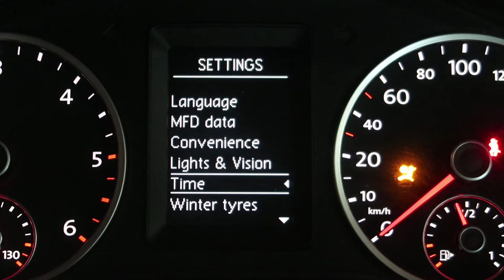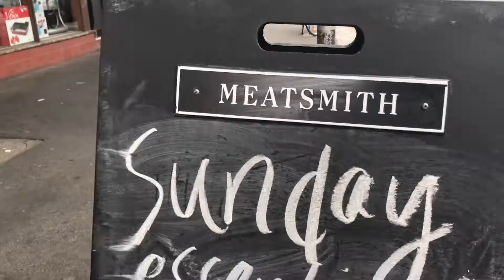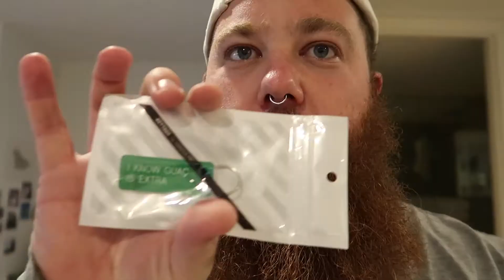FORGOT ABOUT DAYLIGHT SAVINGS